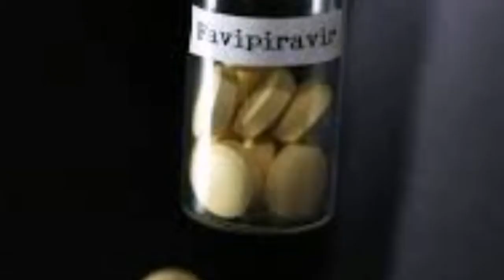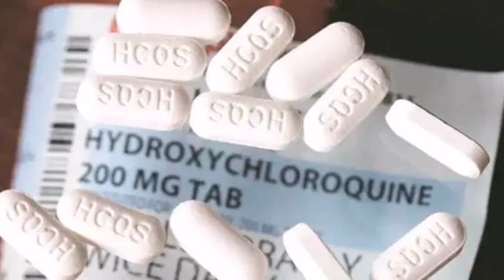Koronaya karşı kullanılan ilaçla ilgili şok gerçek ortaya çıktı. Ünlü doktor amaç tedavi değil...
Koronaya karşı kullanılan ilaçla ilgili şok gerçek ortaya çıktı. Ünlü doktor amaç tedavi değil diyerek açıkladı